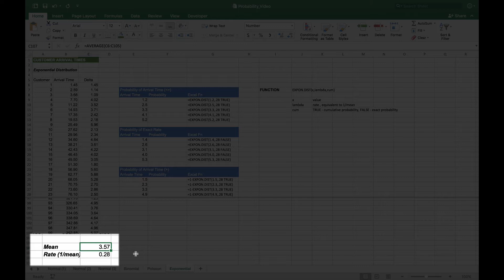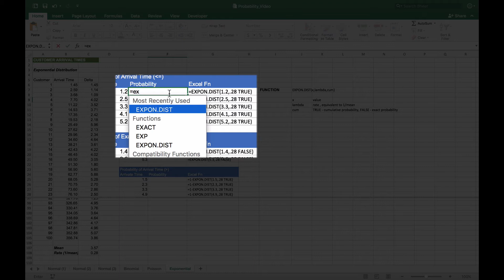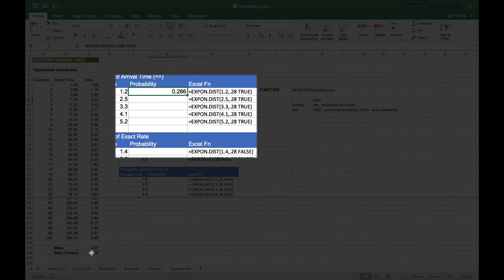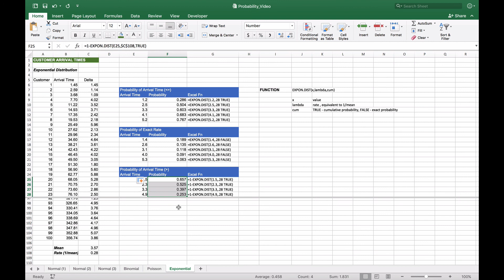Exponential Distribution in Excel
This video demonstrates how to calculate the exponential distribution probabilities in Excel using the EXPON.DIST function.